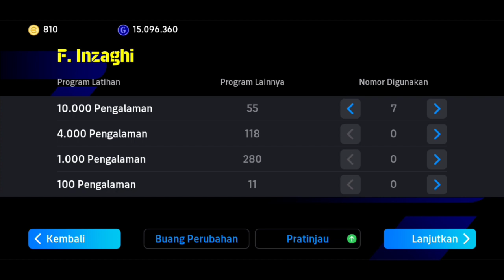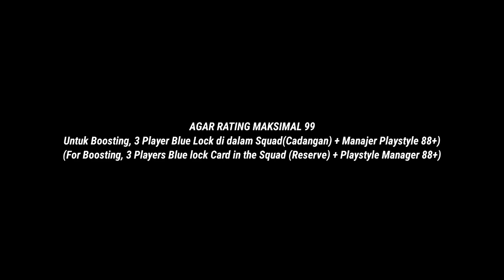CARA RACIK F. INZAGHI TERBARU 99 MAX LEVEL RATING EFOOTBALL MOBILE 2024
Note -
AGAR BOOSTER AKTIF & RATING MAXIMAL SESUAI SEPERTI DI GAMBAR, MAKA WAJIB MENGGUNAKAN SETIDAKNYA MINIMAL 3 PEMAIN BLUE LOCK DENGAN MAX RATING SEMUA DI DALAM SKUAD & GUNAKAN MANAGER YANG NILAI GAYA MAINNYA MINIMAL 87.